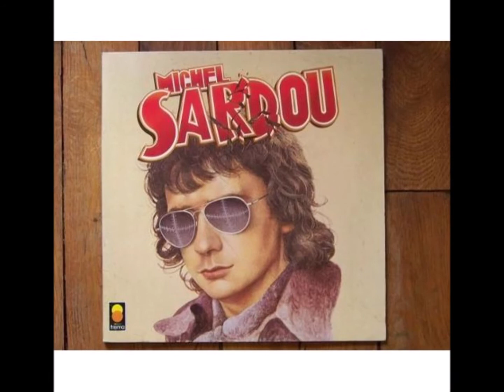Michel Sardou / J’accuse (1976)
Paroles : Michel Sardou - Pierre Delanoë
Pamphlet dénonçant les grandes dérives de l'humanité (pollution, guerres, génocides...). L'un des plus grands succès de Sardou dans sa veine polémique. Malgré des éléments en apparence antimilitaristes (« J'accuse les hommes d'être bêtes [...] à marcher au pas des régiments »), Sardou se voit accusé d'homophobie, en raison des vers suivants : « J'accuse les hommes de croire des hypocrites moitié pédés, moitié hermaphrodites ». Il retouchera ces vers à partir de 1991 lorsqu'il chantera le titre en concert.